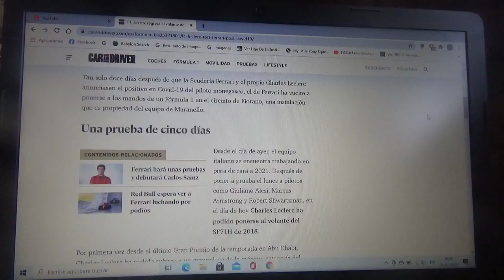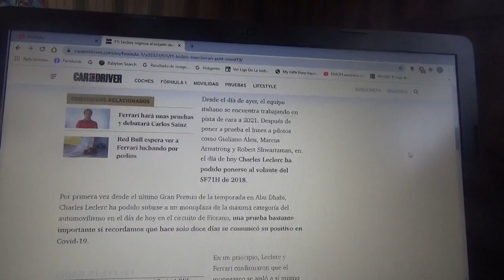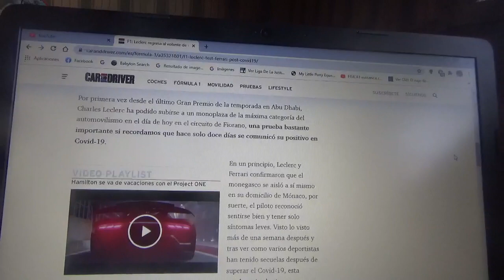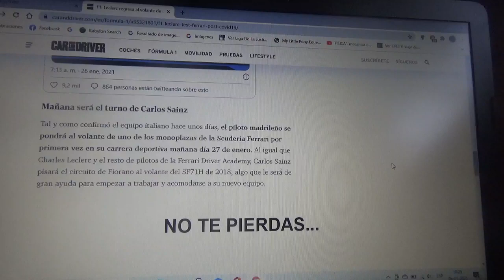Charles Leclerc maneja el F1 Ferrari SF71 en Fiorano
Mañana Miércoles el turno será para el piloto madrileño Carlos Sainz Jr. también pilotando dicho automóvil